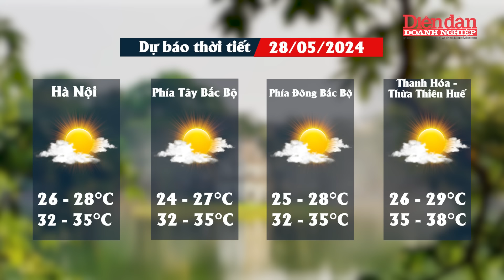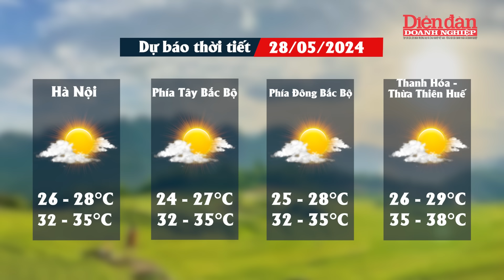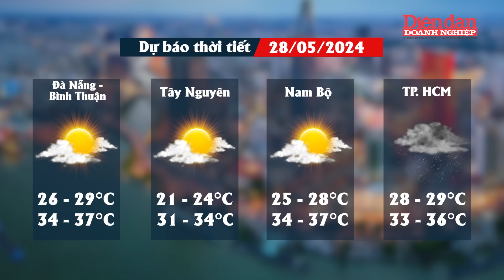Dự báo thời tiết ngày 28/5: Bắc bộ và Nam bộ đón mưa to đến rất to d o ảnh hưởng của rãnh áp thấp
DĐDN | Dự báo thời tiết ngày 28/5: Bắc bộ và Nam bộ đón mưa to đến rất to d o ảnh hưởng của rãnh áp thấp | Trung tâm dự báo khí tượng thủy văn quốc gia vừa phát đi thông báo về tình hình thời tiết cho các vùng trên cả nước. Theo đó, khu vực Bắc Bộ có nắng nóng cục bộ có nơi trên 35 độ. Do ảnh hưởng của rãnh áp thấp sau đó kết hợp với hội tụ gió trên cao nên khu vực này có mưa, mưa vừa và giông, cục bộ có mưa to đến rất to.
Trong khi đó, Trung Bộ hôm nay có nắng nóng và nắng nóng gay gắt với nhiệt độ cao nhất phổ biến từ 36-38 độ, có nơi trên 38 độ; độ ẩm tương đối thấp nhất phổ biến 45-50%.
Khu vực Tây Nguyên và Nam Bộ tiếp tục hình thái thời tiết ngày nắng, Nam Bộ có nơi nắng nóng với nhiệt độ cao nhất phổ biến 35-37 độ, có nơi trên 37 độ; độ ẩm tương đối thấp nhất phổ biến 55-60%.; chiều tối và đêm có mưa rào và giông vài nơi.
Cơ quan khí tượng cảnh báo, do ảnh hưởng của nắng nóng kết hợp với độ ẩm trong không khí giảm thấp nên có nguy cơ xảy ra cháy nổ và hỏa hoạn ở khu vực dân cư do nhu cầu sử dụng điện tăng cao và nguy cơ xảy ra cháy rừng.

Mời quý vị và các bạn xem thêm:
👍Tạp chí Diễn đàn Doanh nghiệp